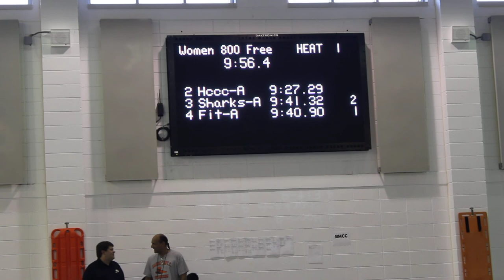Women 800 free relay Dehli spring invite 2012 heat 1 of 1.MOV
Recording of swimming competition